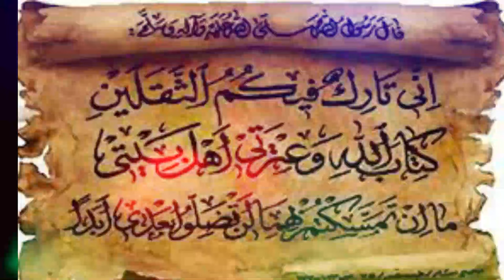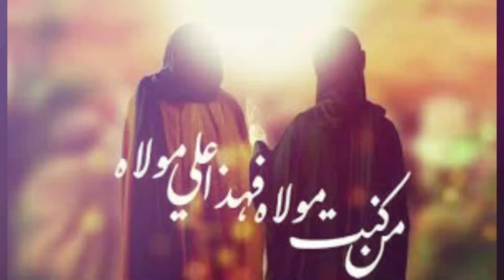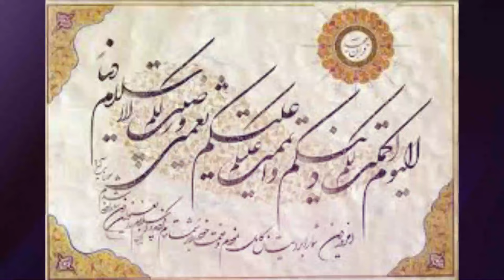Waqia Ghadeer e Khum Urdu/Hindi | Eid E Ghadeer | Timeline About History